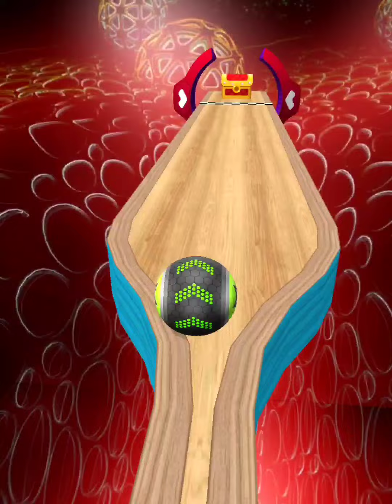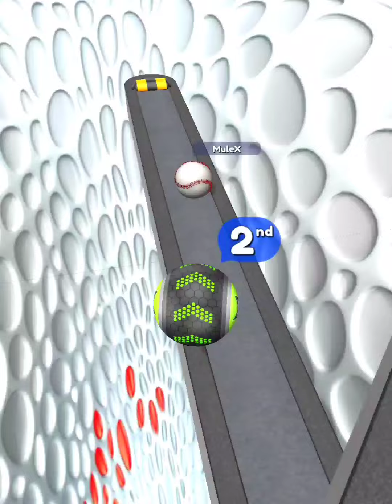Going Balls‏ - SpeedRun Gameplay Level 1321- 1322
Watch Going Balls‏ SpeedRun Gameplay Walkthrough Level 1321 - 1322(iOS,Android Gameplay) (going balls all levels).